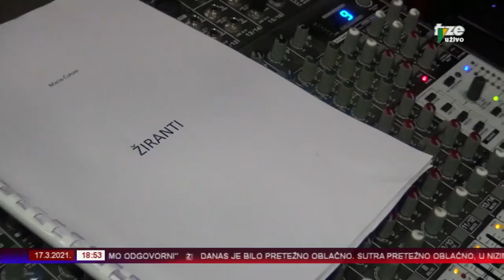TVZE: U toku probe za predstavu "Žiranti"